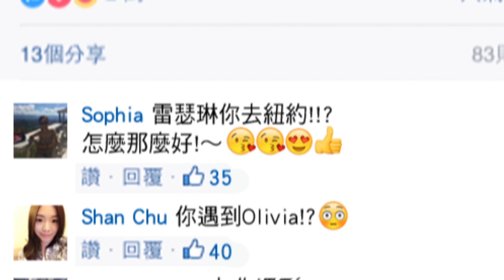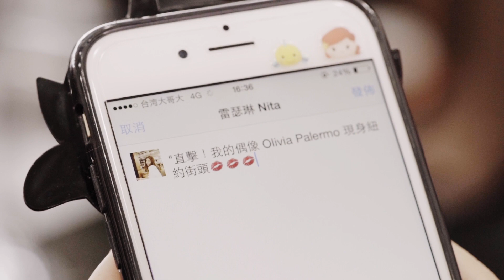美麗佳人獨家！新生代演員雷瑟琳，直擊Olivia Palermo現身紐約地鐵！